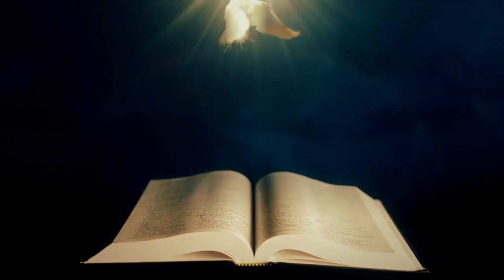കൺവൻഷനെപ്പറ്റി സിജു എബ്രഹാം പുരയിടത്തിൽ( നിലമ്പൂർ മേഖല പാസ്റ്ററൽ കൗൺസിൽ സെക്രട്ടറി)